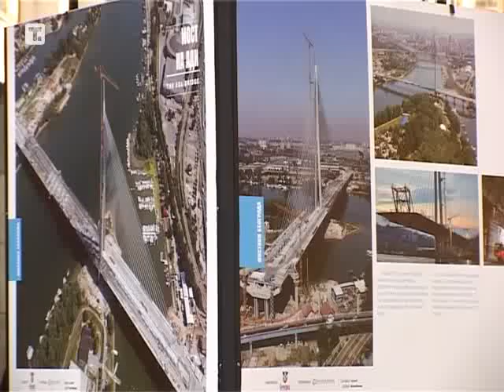Izložba Mostovi Beograda u Knez Mihailovoj do 22 januara Izložba Mostovi Beograda u Knez Mihailovoj Video galerija Tanjug